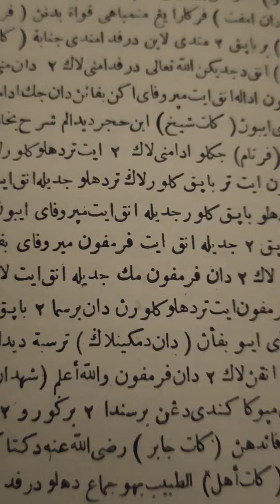kata syeh ibnu hajar dalam syarah bukhari